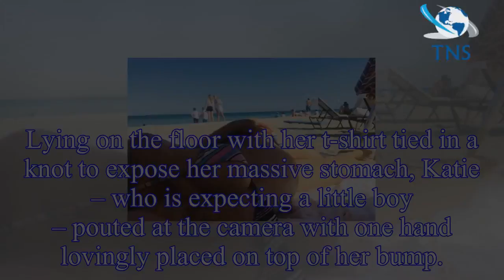The X Factor star Katie Waissel shows off huge baby bump moments before going into LABOUR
The X Factor star, Katie Waissel has shown off her huge baby bump moments before going into labour.
The 32 year old former ITV contestant let fans in on the final stages of her pregnancy on Thursday